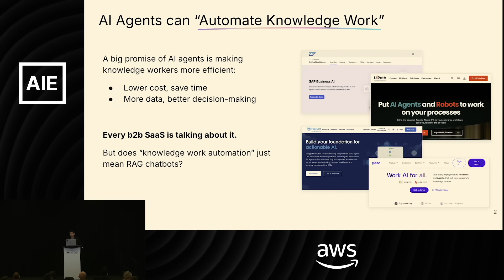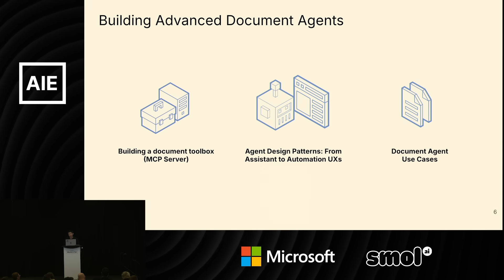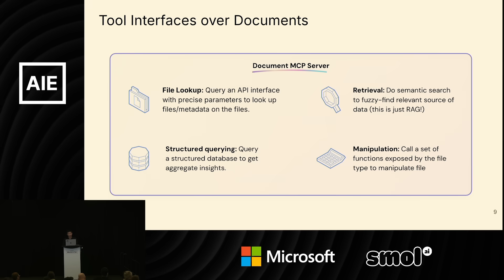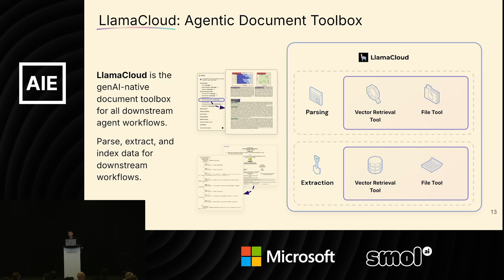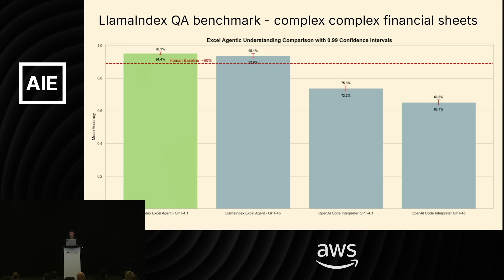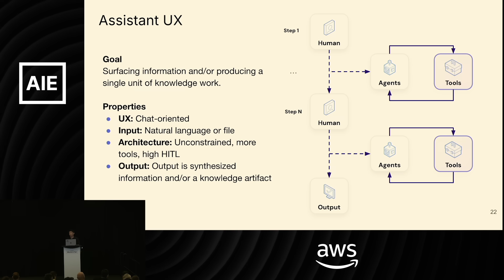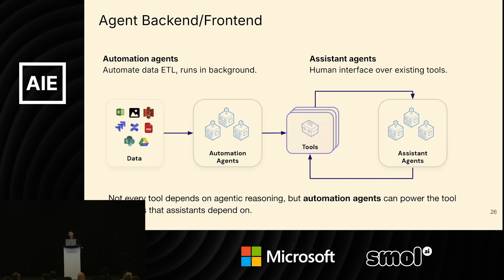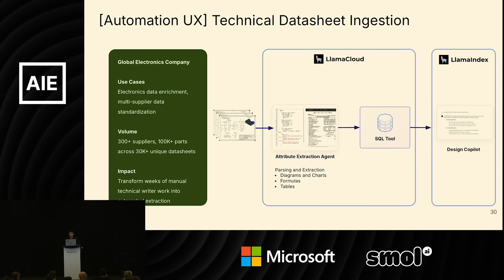Building AI Agents that actually automate Knowledge Work - Jerry Liu, LlamaIndex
Agents are all the rage in 2025, and every single b2b SaaS startup/incumbent promises AI agents that can "automate work" in some way.

But how do you actually build this? The answer is two fold:
1. really really good tools
2. carefully tailored agent reasoning over these tools that range from assistant-to-automation based UXs.

The main goal of this talk is to a practical overview of agent architectures that can automate real-world work, with a focus on document-centric tasks. Learn the core building blocks of best-in-class "tools" around processing, manipulating, and indexing/retrieving PDFs to Excel spreadsheets. Also learn the range of agent architectures suited for different tasks, from chat assistant-based UXs with high human-in-the-loop, to automation UXs that rely on encoding a business process into an end-to-end task solver. These architectures have to be generalizable but also highly accurate as agents get increasingly better at reasoning and code-writing.

About Jerry Liu
Jerry is the co-founder/CEO of LlamaIndex, the most accurate and flexible way to automate your document workflows with AI agents. Before this, he led the ML monitoring team at Robust Intelligence, did self-driving AI research at Uber ATG and worked on recommendation systems at Quora.